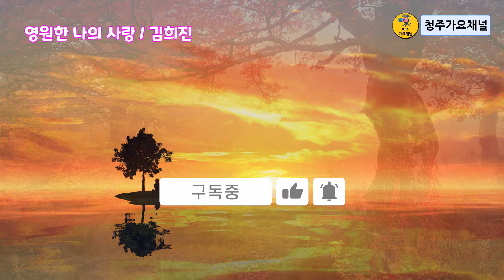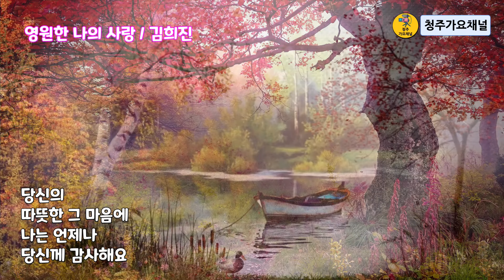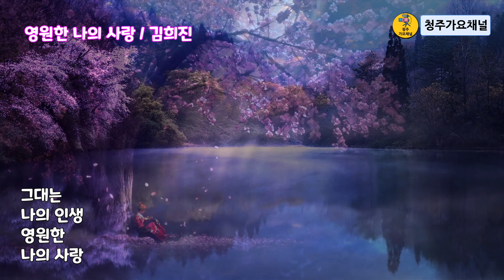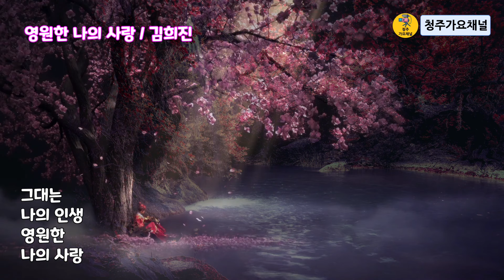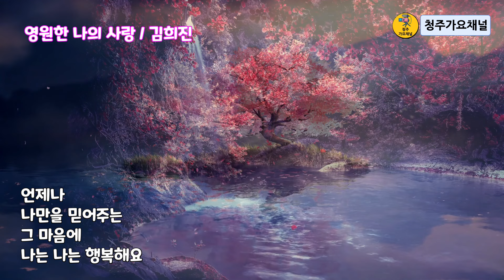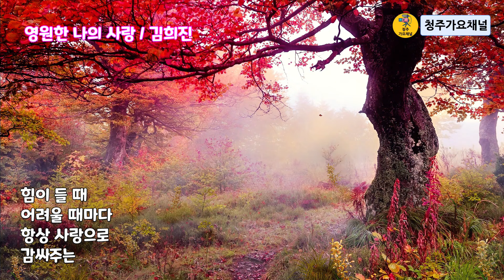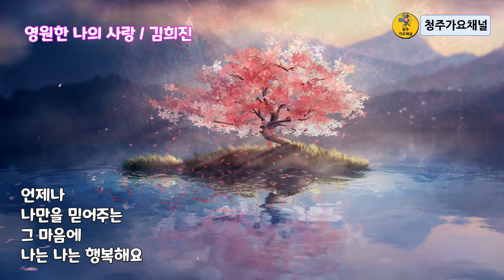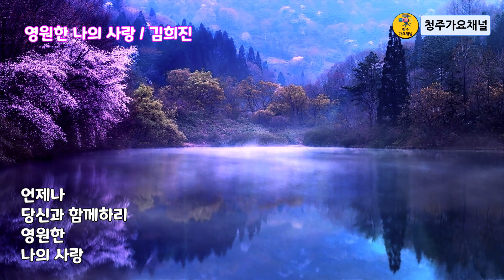영원한 나의 사랑/김희진 10번 연속 듣기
김희진 노래
영원한 나의 사랑 노래 배우기